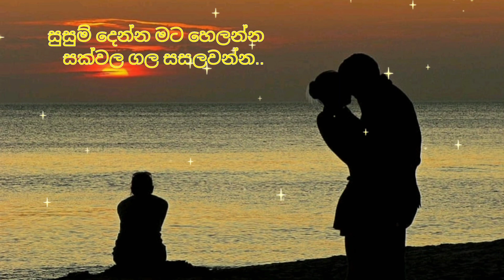Kadulu Denna Mata Hadanna | කඳුළු දෙන්න මට හඩන්න | Sunil Edirisinghe | Chinthaka Hathurusinha